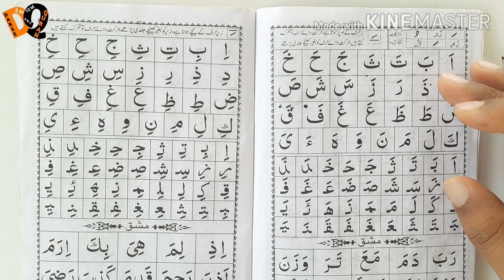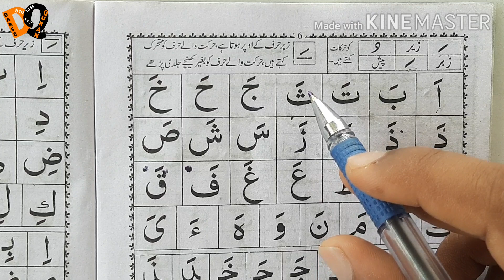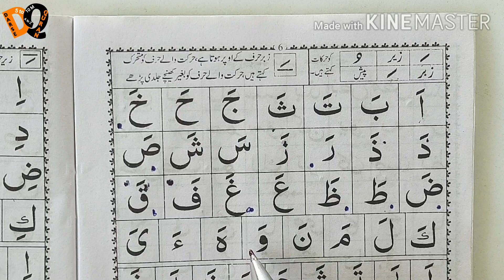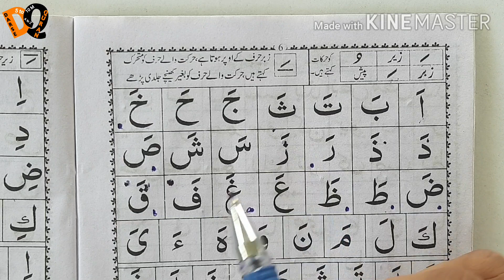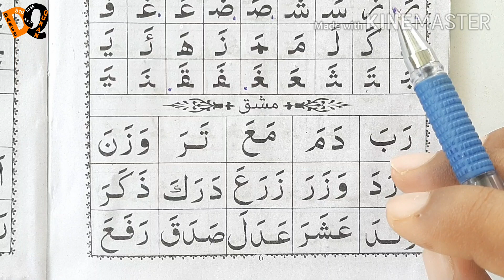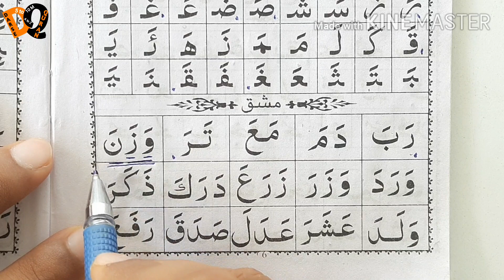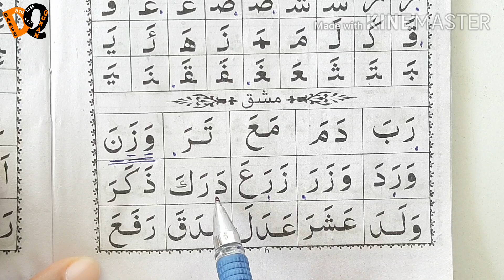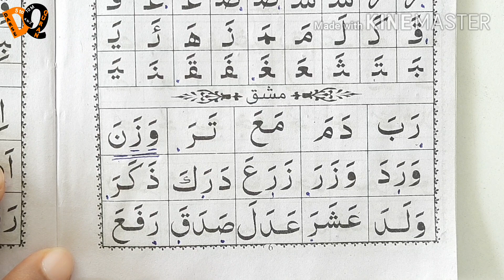Zabar Wale Huruf Kaise Padhe? | M.Q. Part-5 | जबर वाले हो हुरूफ पढ़ना सीखें | Aasan Andaz Mein 👌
Zbar Zer Or Pesh ko Harka Kahate Hain ! Harkat Ko Jara bhi na khinche ! jaldi padhne ki puri koshish kare🙏

Zabar Or Pesh Hamesha Upar Aata Hai Or Zer Hamesha Niche Aata Hai..

     (🌹MADNI QAIDAH ! PDF 📚🌹)

Kuchh🤦‍♂️ Mushkili Ki Vajah Se. WhatsApp Group Band Kar Diya Hai ! Sabse Pahle Ham Aapse Mafi 🙏Chahte Hain ! Or Aapki Asani Ke liye Telegram Group Banaya Hai !Jisme Unlimited Member Bhi Add Ho Sakte Hain ! To Aaj Hi Telegram Join Karen ! Or Samajh Mein Na Aane Per Setting Mein Di Hui 🆔️ Per Personal Message Karen !